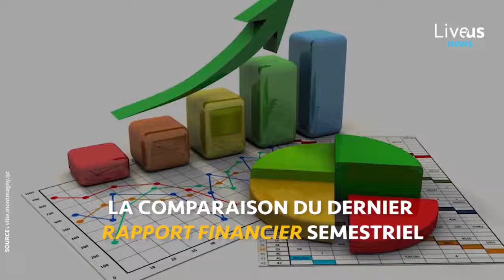Moins d'abonnés pour Canal+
Canal+ perd de plus en plus d'abonnés 📺📡